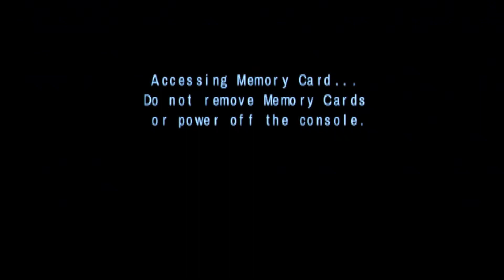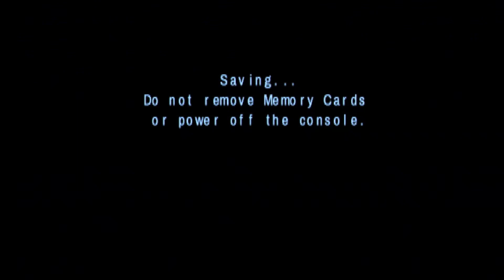The Maid-Fuku To Kikan Jū (SIMPLE 2000 Series Vol. 105) Stage 8